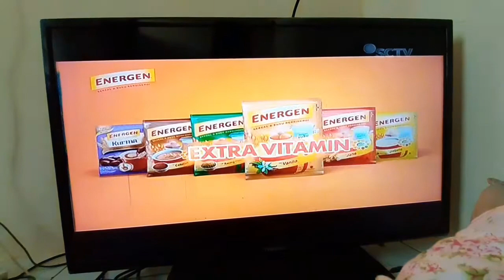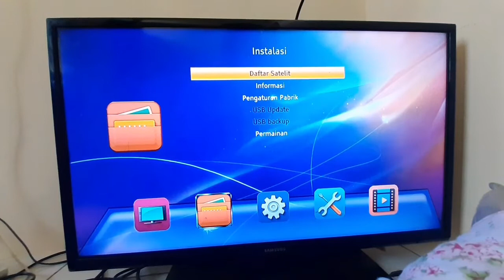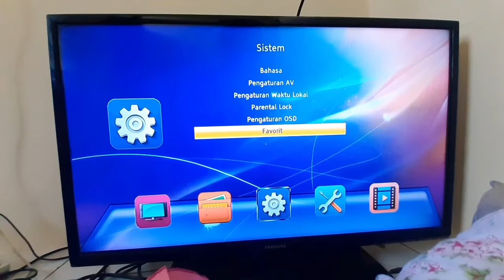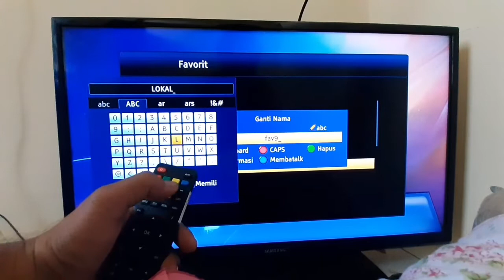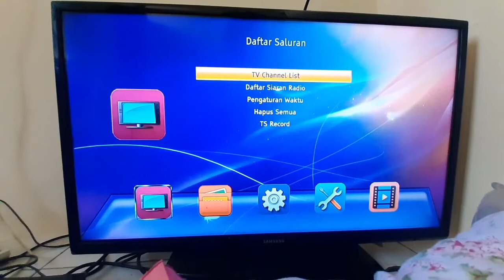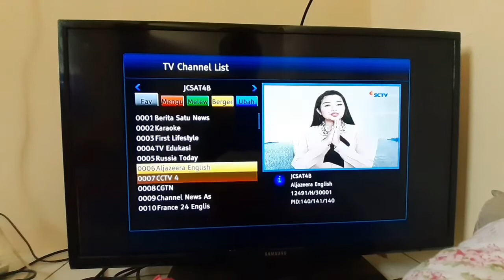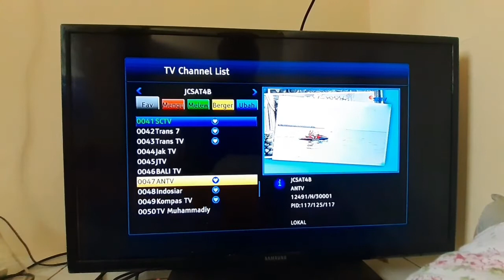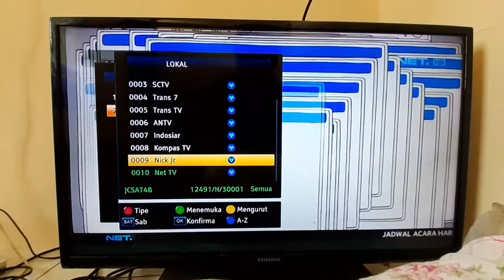Cara Membuat Channel Favorit Pada Siaran TV Parabola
Untuk menyatukan siaran-siaran unggulan dan kesukaan pada channel tertentu sesuai jenisnya seperti sport, movie, music dan lainnya maka perlu dibuat channel Favorit pada siaran tv yg kita inginkan